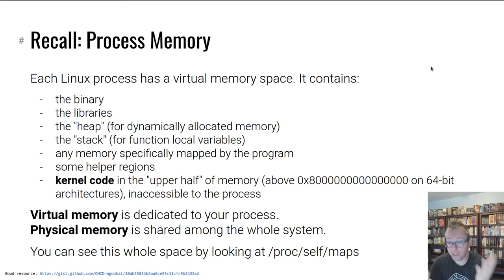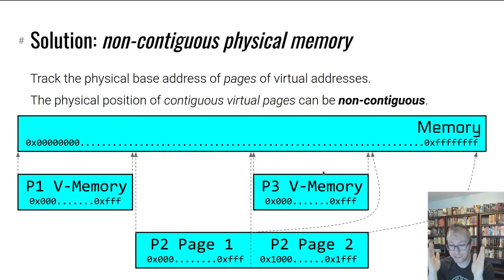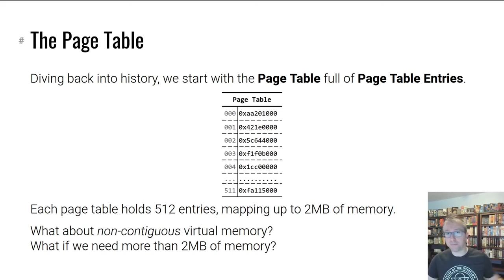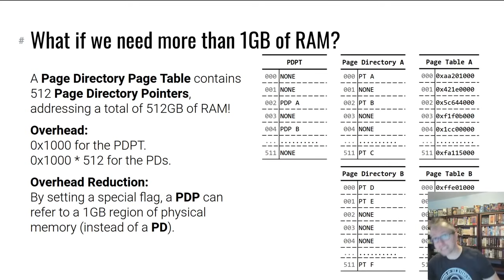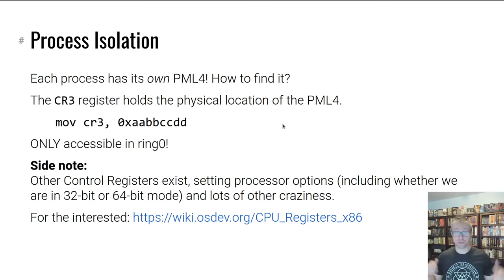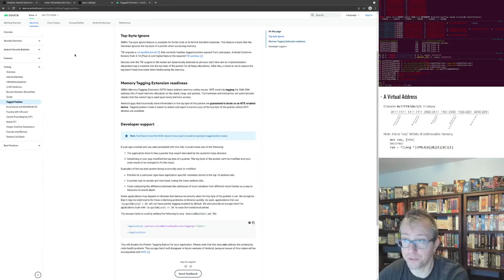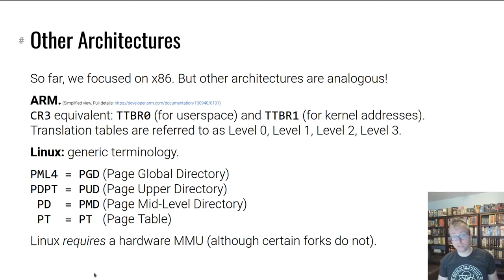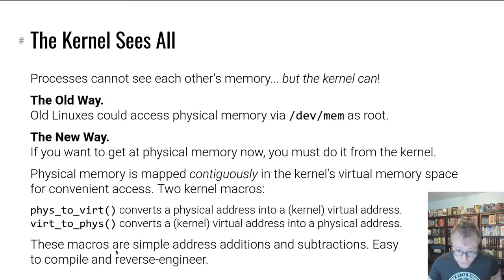pwn.college - Kernel Security - Memory Management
Let's learn about memory management in the kernel!